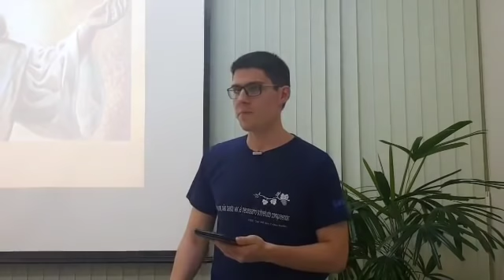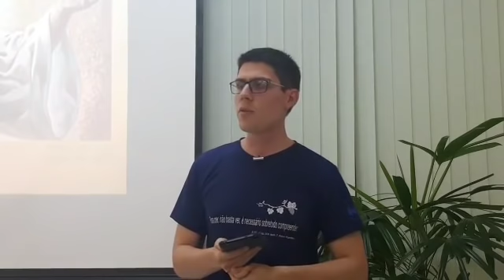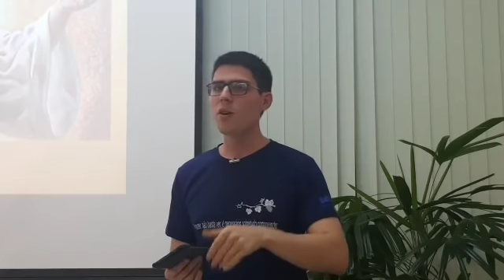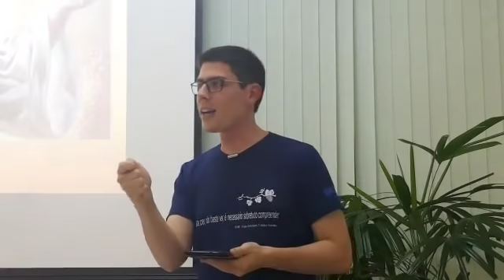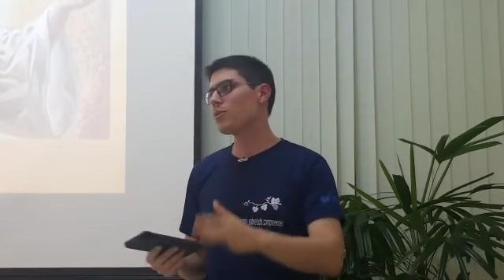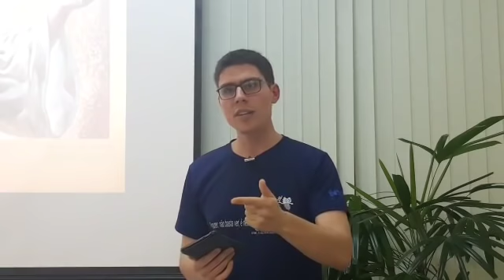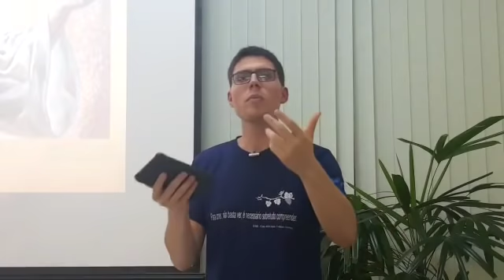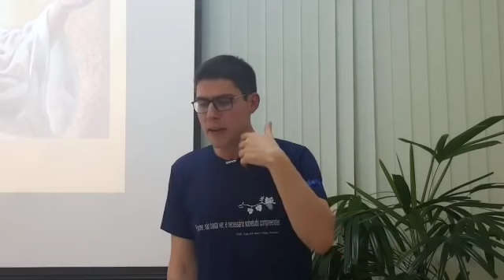Entre o berço e o túmulo - Artur Valadares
Palestra realizada na Irmandade Espírita Cristã João Stella, em São Carlos/SP, no dia 12/06/2019.